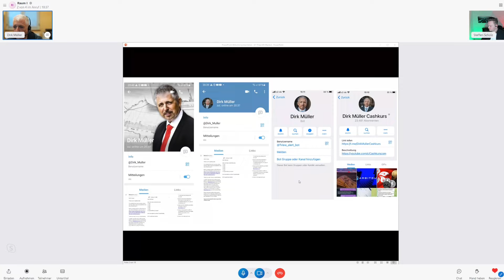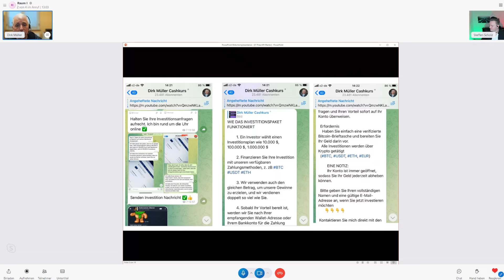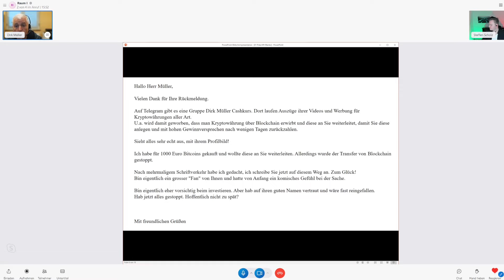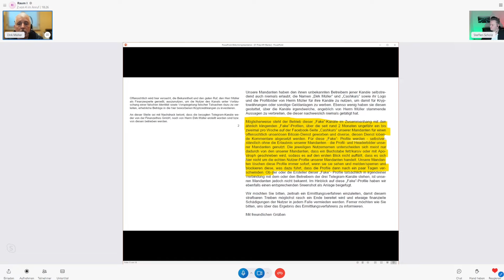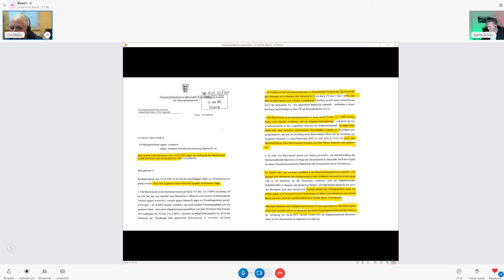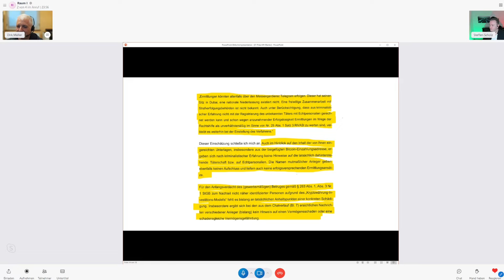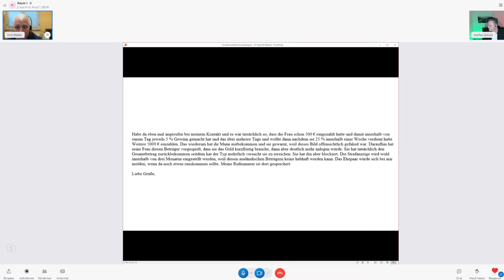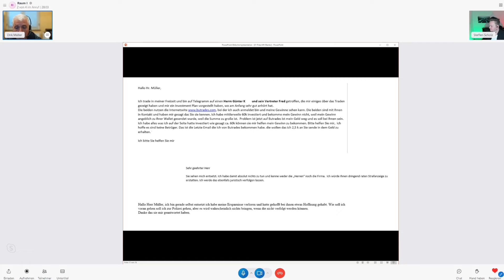Dirk Müller im Interview: Lasst euch nicht von Gier blenden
In diesem Interview erklärt Dirk Müller, warum er kein Telegram nutzt und warum ihr euch nicht von blinder Gier nach Geld und Rendite treiben lassen solltet.

Du möchtest mich und meinen Channel unterstützen? Aber gern!
- Du kannst meine Beiträge liken, kommentieren und teilen
- Wenn dir ein bestimmtes Video besonders gefällt, kannst du einen "Super Thank" da lassen

0:00 Intro
1:00 Ich bin nicht auf Telegram aktiv
4:41 "Investitionspläne"
8:10 Es interessiert Niemanden
13:26 Verfahren eingestellt
18:33 Schicksale
23:10 Seid vorsichtig und passt auf
28:27 Die Zukunft der Kryptowährungen
34:10 Glück ist wichtiger als Geld

Wenn ihr selbst etwas aus dem Themenbereich Finanzen, Aktien oder Krypto habt, bei dem ihr eine unabhängige Meinung oder Erklärung bzw Einschätzung haben möchtet, dann hinterlasst mir einen Kommentar mit dem Thema, das Ihr erklärt haben wollt unter Neffets.
Meine Bilder bekomme ich von: Pixabay
(Pixabay ist kostenlos und freut sich lt. FAQ über eine Erwähnung)
Meine Designs erstelle ich mit: Canva
(Canva ist in der Grundfunktion gratis und freut sich lt. FAQ über eine Erwähnung)

Bitte beachtet, dass Namen von Firmen nicht als Werbung oder Empfehlung zu verstehen sind, sondern nur als Beispiel dienen.

ACHTUNG RISIKOHINWEIS:
Die Informationen auf meinem Kanal dienen nur der Bildung bzw. der Unterhaltung und sind keine Investitionsempfehlung. Sie stellen keine individuelle Anlageberatung dar und können diese auch nicht ersetzen. Ich bin nicht in der Lage einzuschätzen, inwiefern die Inhalte Euren Anlagezielen, Eurer Risikobereitschaft und Verlusttragfähigkeit entsprechen.

Alles, was Eure Finanzen betrifft, birgt ein Risiko. Euer Vermögen kann bei Investitionen in Finanzinstrumente Schwankungen (positiv wie negativ) oder sogar dem Totalverlust unterliegen. Vergangene Wertentwicklungen sind nie eine Garantie für die Zukunft.

Quellen: